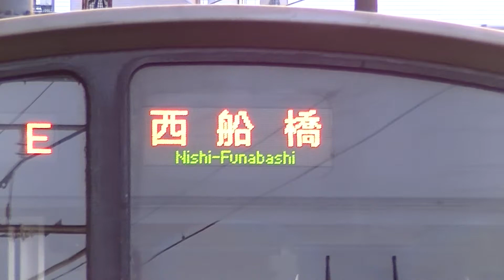【JR東】 武蔵野線 205系 M28編成 "行先表示器LED車" ＠西浦和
2014/02/24（月） JR武蔵野線，西浦和駅